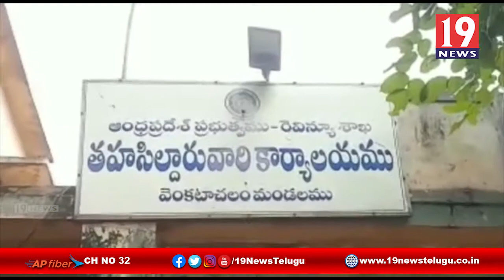అర్హులైన ప్రతిఒక్కరికి ఇళ్ల స్థలాలు మంజూరు చేయాలి - నెల్లూరు జిల్లా